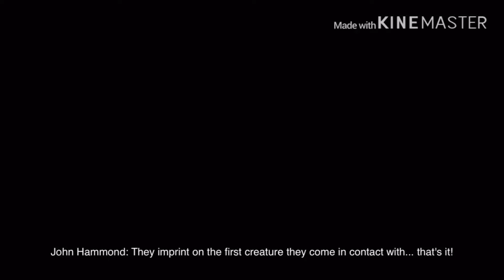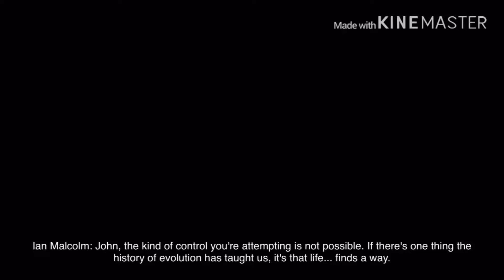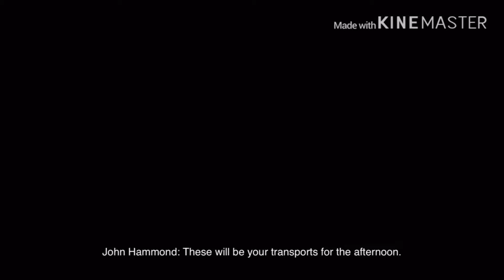LEGO Jurassic World/Park (Episode 2)